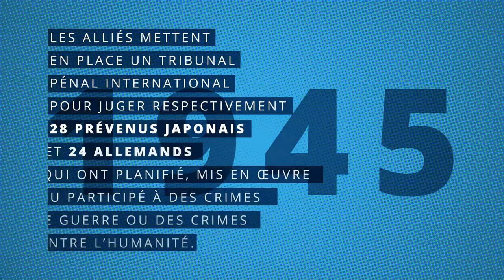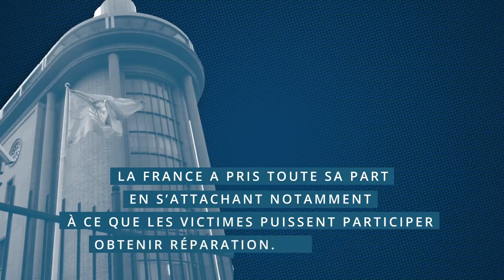CE JOUR-LÀ (ep n°4) : 17 juillet 1998, Création de la Cour pénale internationale (CPI)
Il y a 20 ans, le 17 juillet 1998, le Statut de la première Cour pénale internationale (CPI) permanente était adopté, à Rome, par 120 Etats afin de permettre le jugement des responsables des crimes les plus graves.
La Cour pénale internationale  est compétente pour juger des auteurs de crimes de génocide, crimes de guerre et contre l’humanité lorsque les Etats ne sont pas en mesure de le faire ou n’en ont pas la volonté. Les Etats conservent en effet la responsabilité première de juger les auteurs de ces crimes. La CPI peut être saisie par un Etat, par le Procureur ou par le Conseil de sécurité des Nations unies.
La France, qui a joué un rôle moteur dans la négociation du Statut de Rome, l’a signé le jour même de son adoption. La France, en tant que troisième contributeur au budget de la Cour et premier Etat pour la coopération avec la Cour, en dehors des Etats directement concernés par les faits, n’a cessé de soutenir cette juridiction. Elle est déterminée à apporter à la Cour pénale internationale tout le soutien dont celle-ci a besoin. Elle  encourage les organes de la Cour à poursuivre leurs  efforts pour qu’elle puisse accomplir sa mission de justice avec efficacité. Elle appelle tous les Etats qui ne l’ont pas encore fait à ratifier le Statut de Rome.

Instragram : @francediplo